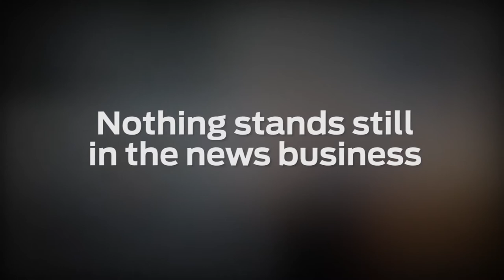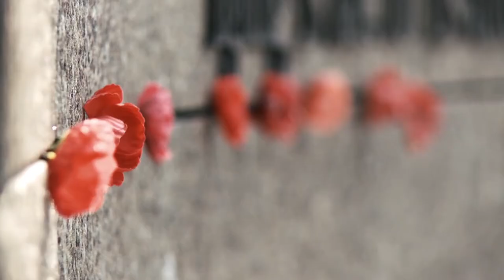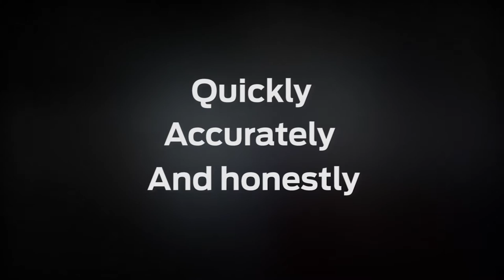AAP 2014 Newswire Awards Video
AAP celebrates the work of its photo and video journalists at the 7th Annual AAP Newswire Awards with a look back at the last 12 months of news, sports and entertainment coverage.

AAP SERVICES:
Australian Associated Press (AAP) is Australia's national news agency and content partner, providing editorial and business solutions to the Australian and international media and corporate sectors for almost 80 years.  AAP delivers business solutions in the following key areas:
- News, editorial and multimedia content solutions
- Racing news, data and analysis
- Media intelligence and analysis
- Web and publication design